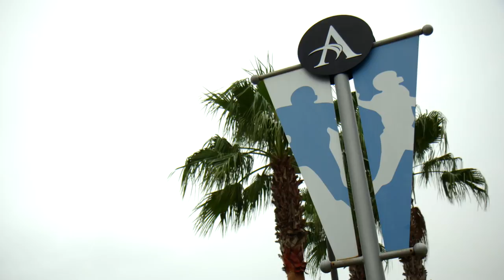Game Changers: Dr. James Andrews (Full Episode)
Meet Dr. James Andrews, one of the most recognizable names in sport. If a professional athlete needs surgery, it’s likely he will go get Dr. James Andrews opinion. While his work with professional athletes is well known, it’s his work with youth athletes that fuels him to change the game.

Presented by T-Mobile